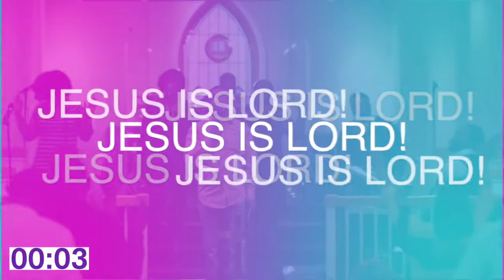Part 1: Sunday December 26, 2021- Worship, Word & Communion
Happy Birthday, Jesus ! Merry Christmas!

Odrick's Corner - McLean, Va.

Welcome to Shiloh's Cyber Sanctuary!

Rev. Dr. Robert F. Cheeks, Jr.
Senior Pastor

Givelify: Shiloh Baptist Church, Mclean Va.